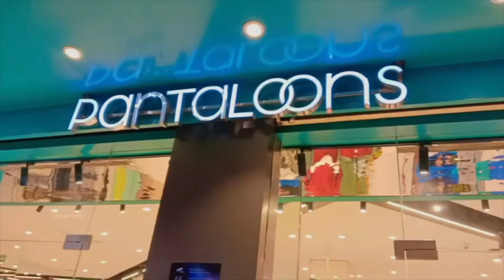My mini vlog - Gurgaon Ki Markets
Hello Guys, please check my latest hindi vlog.